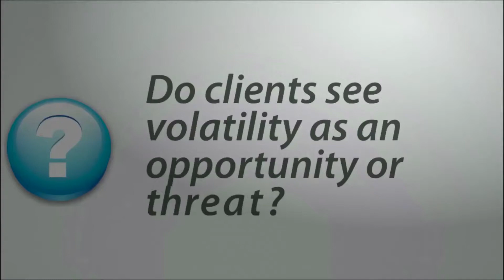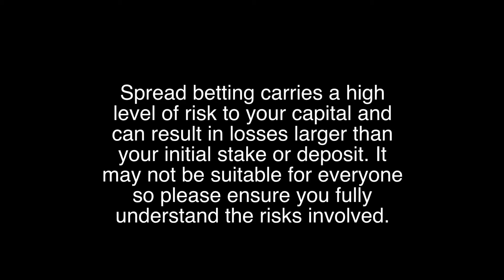How does Volatility Impact Spread Traders?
David Morrison, Market Commentator How does volatility affect spread traders?  Markets generally trade in ranges.  In normal times technical analysis helps to identify trading ranges.  Rather than look for sharp breakouts on the upside or downside try to look for markets that are oversold or overbought.